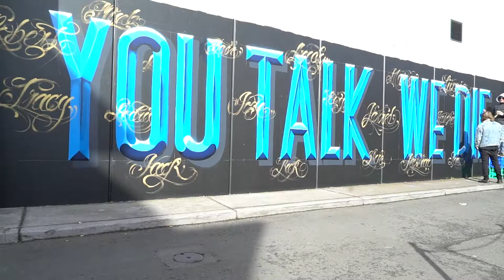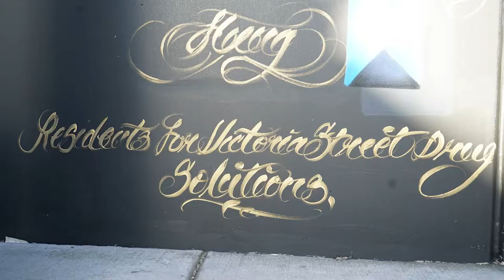RVSDS Street Art Time Lapse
Street artists Mayonaize and Matt Thompson (Ling) were commissioned by RVSDS to create the mural 'You Talk We Die'. It was unveiled just prior to the Rally to Save Lives, Victoria St Richmond (27/8/17)